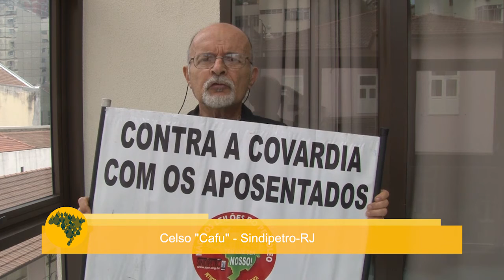XI Congresso FNP - Depoimentos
Delegados expressam opiniões sobre o XI Congresso da Federação Nacional dos Petroleiros 2017 - Contra o Desmonte da Petrobrás - Nenhum Direito a Menos. Os petroleiros primeiro escolheram representantes nas bases em assembleias nas unidades, depois estes eleitos escolheram em congressos estaduais através de eleição em plenárias os seus representantes ao congresso nacional. Neste XI Congresso da FNP, foi definida a Pauta de Lutas para o ACT 2017.